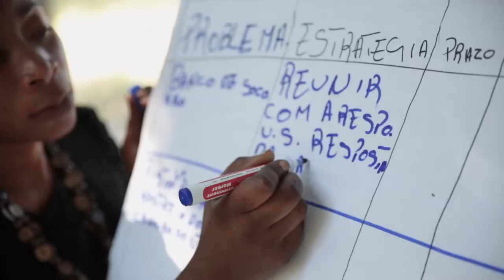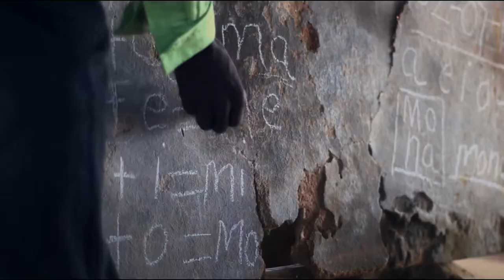Darren Walker | The Change We Need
“The issue of the day really is inequality,” says Darren Walker, president of the Ford Foundation. “Systems need to be addressed in ways where those of us who are privileged really interrogate our own practices and behaviors that contribute to the growing inequality that worries us so much.” Darren is a leading voice in the current dialogue around sharpening the focus of philanthropy on justice. He outlines this shift—a task he says “requires humility, moral courage, and an unwavering commitment to democratic values and institutions” in his new book From Generosity to Justice: A New Gospel of Wealth.